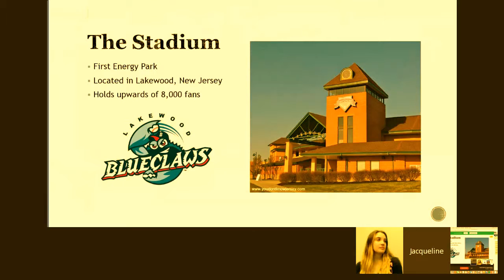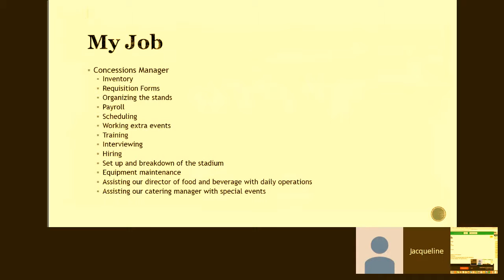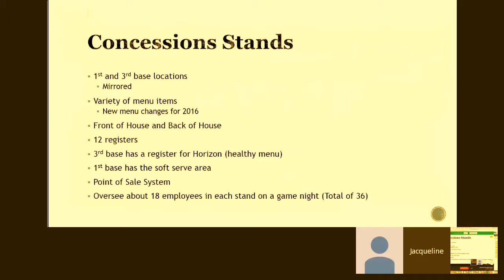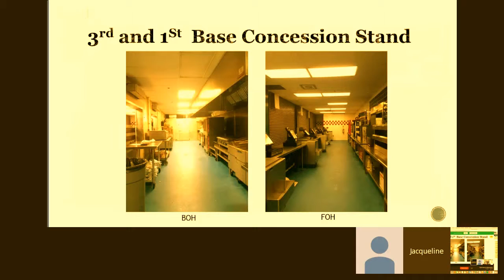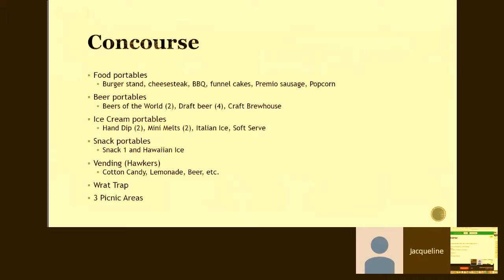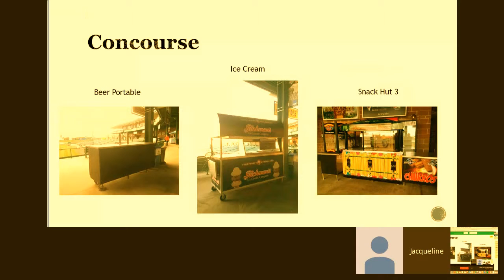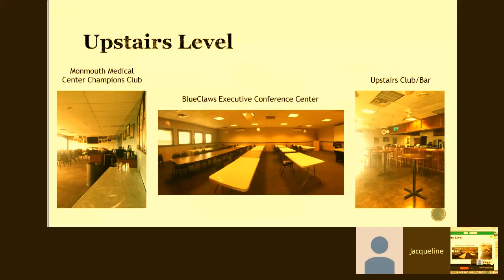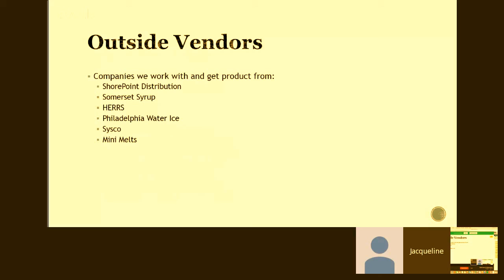Jacqueline's Work Tour (Week 4)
Student Work Tour Webinar Week 4